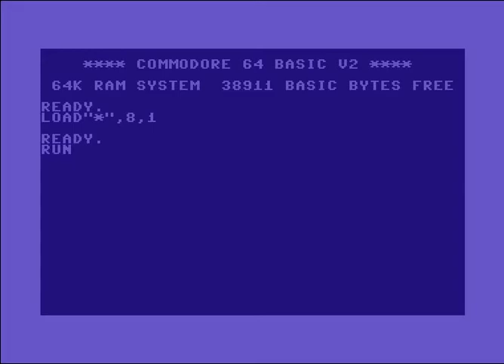S-Xpress Intro 1 ! Commodore 64 (C64)